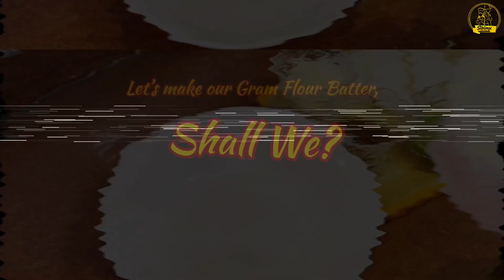महाराष्ट्र दिन विशेष उलटा वडापाव | Ulta Vadapaav | How to make Ulta Vadapav | Tasty Vadapaav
Greetings Viewers!
We Siblings b wish y’all Hearty wishes on the occasion of Maharashtra Day.
Talking about Maharashtra and it’s Cuisine & most favoured dishes like Missal Pav, Puran Poli, Aluwadi, Katachi Aamti & so on.
One dish has a special place in every local’s heart, U guessed it!
We talking Vadapaav Folks!
Be it a Vadapaav sold by a Street Vendor or the one made at Home, it is sure to be everyone’s favourite.
Traditional Vadapaav being a spicy battered potato patty smooshed in between a slider roll is an all time classic.
We made today’s Recipe by Swapping things inside out, that’s ULTA VADAPAAV
2 Bread slices sandwiched together with Spicy Green chutney, Zesty Kaanda Lasun Masala & Salty Processed Cheese; then concealed with Masaledaar Potato Bhaaji and then Battered with Simple Gram Flour Batter then Deep fried to Crispy Goodness.
Make sure you try this recipe & comment down your thoughts about this innovative recipe.